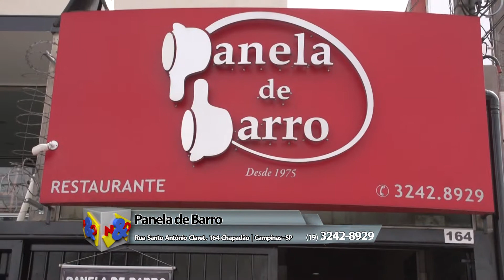Panela de Barro 13 05 2017